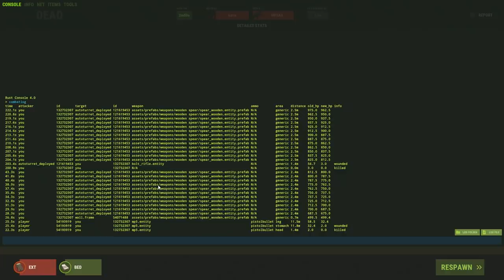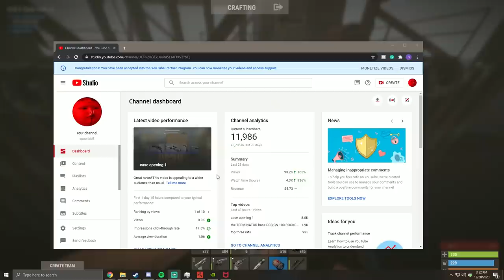i trapped a doorcamper...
i trapped a man in my airlock